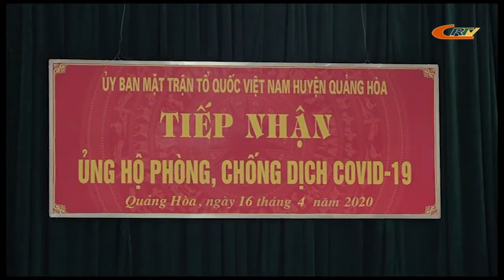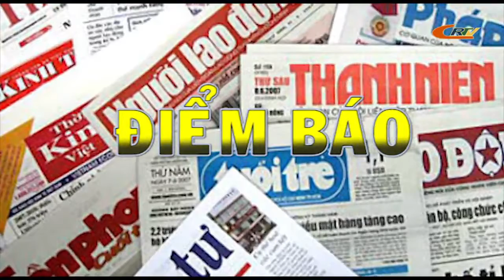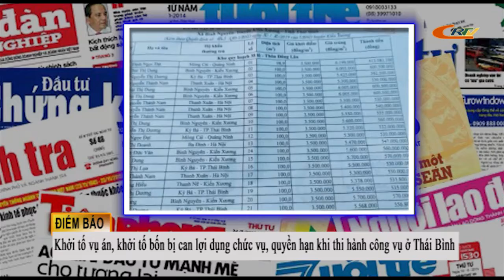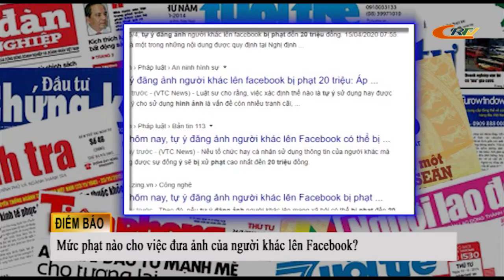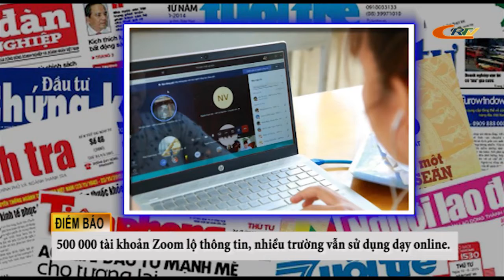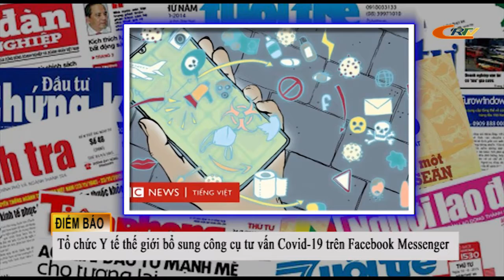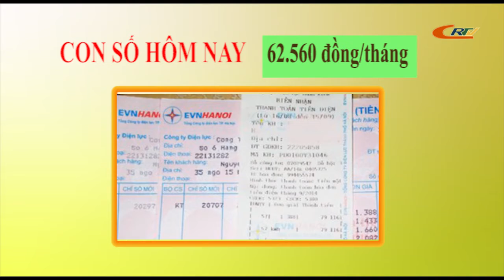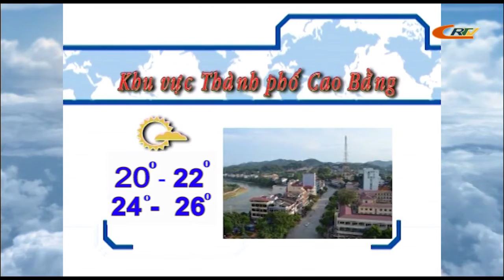Chào ngày mới 18/4/2020